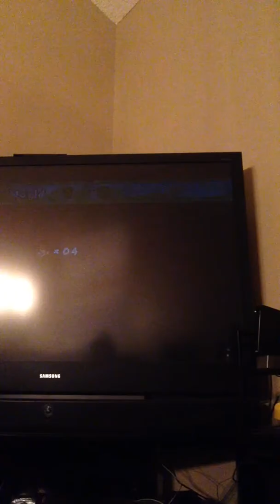super morio bros wii Faiulure !!!